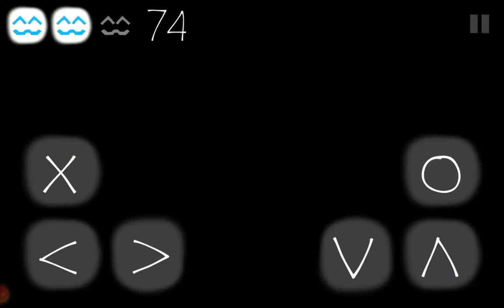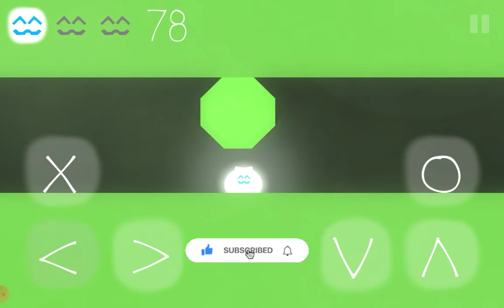Cats are Liquid : ( World - 4 , Room - 5) - full Gameplay Walkthrough ( IOS , ANDROID )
Cats are Liquid : A Light in the Shadows ( World - 4 , Room - 5) - full Gameplay Walkthrough ( IOS , Android )  @GeekyGameplayOfficial

Cats are Liquid - A Light in the Shadows is a 2D platformer about a cat with the ability to transform into liquid.

The game has 90 levels, that are spread across 9 different worlds. It has a minimalistic but colorful style. Along the way the game introduces new mechanics, like flying and summoning bombs to break down walls.

The story is about a cat whose owner locked her in a set of rooms. She desperately wants to get out, but the rooms just keep continuing. Along the way the cat meets a new "friend" and gains new abilities. The story is told through small in game text pieces.

**Plot Of the Game**
The  game revolves around the cat who has been locked in the rooms by the owner. The cat desperately wants to get out but there doesn't seem to be an end to the rooms. Starting out as quite casual and relaxed, it slowly transitions into something darker as the player progresses.

Scattered across the game are purple cats. They're usually hidden slightly off the main path, or behind walls where the player isn't able to get to. The meaning of the purple cat is never fully explained, but in the neon levels it's hinted that the purple cat was once a part of the same group as the cat the player plays as.

In the neon levels the text is in a different font, implying that another person(s) is talking. Through the text in these levels, it's revealed that the cat was once a part of the same group as the purple cat and the people talking. They mention a friend of that cat who died before the events in the game. They also mention multiple times how being in the rooms is not good for the cat ("Staying in a world where death has no consequences doesn’t help.") and that the cat should stop and leave immediately. In the neon level of World 8, its revealed that the voices talking are the cat's friends.

cats are Liquid A light in the Shadow game
cats are Liquid a better place
cats are Liquid World 4 Room 5 gameplay walkthrough
cats are Liquid android game
cats are liquid a light in the Shadows world 4 room 5
cats are liquid abp
cats are liquid lore
cats are liquid alits
cats are liquid story
cats are liquid abp lorcats are liquid abp story